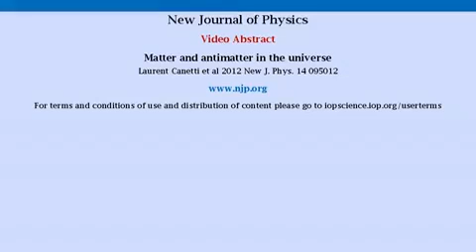Matter and antimatter in the universe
Video abstract for the article 'Matter and antimatter in the universe ' by Laurent Canetti, Marco Drewes and Mikhail Shaposhnikov (Laurent Canetti et al 2012 New J. Phys. 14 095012).

Part of Focus on the Origin of Matter

GENERAL SCIENTIFIC SUMMARY
Introduction and background. Antimatter has been predicted theoretically, found experimentally and is now commonly used in medical imaging (positron emission tomography). However, no significant traces of antinuclei are found in the world around us. This immediately poses two questions: is this situation representative for the universe, and where does this asymmetry come from?

MAIN RESULTS To answer the first question we review the known astrophysical constraints on the existence of antimatter in the observable universe. We conclude that it is almost certain that there are no significant quantities of baryonic antimatter. Antimatter was, however, abundant in the hot primordial plasma that filled the universe after the Big Bang. As long as the temperature was high enough for pair creation to occur, matter and antimatter were present in almost equal amounts, with particles and antiparticles being continuously created and annihilated. The matter that fills the universe today originates from a small excess of particles, one in ten billion, which remained after all other particles and antiparticles had annihilated.

WIDER IMPLICATIONS To address the second question, we summarize the possible origins of this primordial asymmetry, focusing on those that may be tested experimentally in the foreseeable future. We discuss the possibility that it was created by the known forces of the standard model of particle physics (SM), concluding that this is very unlikely. Finally, we present a minimal extension of the SM in which the asymmetry is caused by right-handed neutrinos that are also responsible for other unexplained phenomena, namely the observed neutrino oscillations and dark matter.